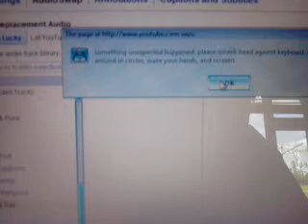Youtube Audio Swap Weird Thing?? WTF??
HAS THIS HAPPENED TO ANYONE ELSE?